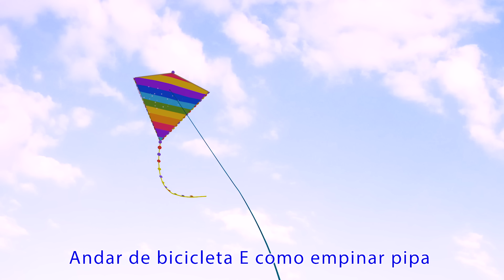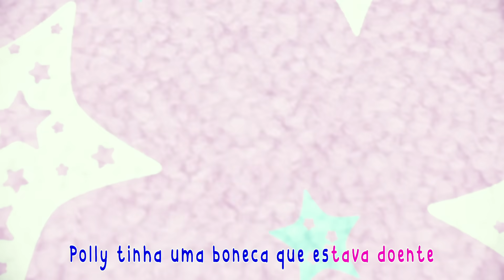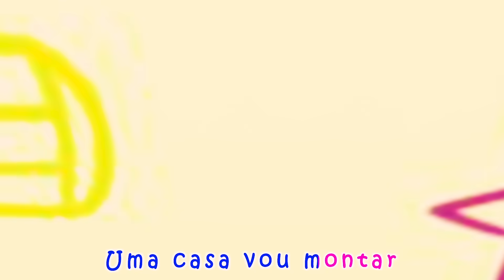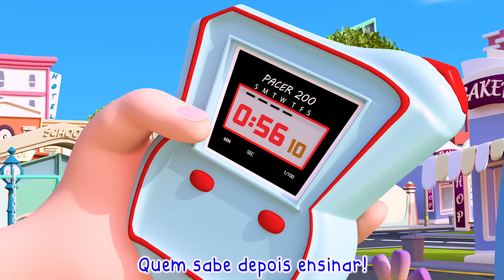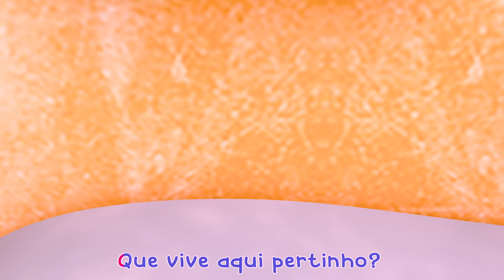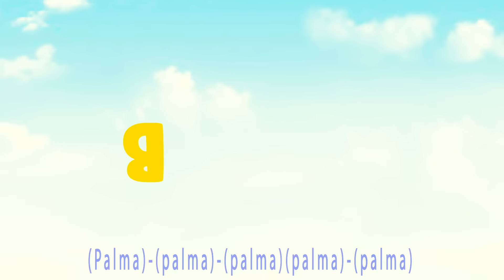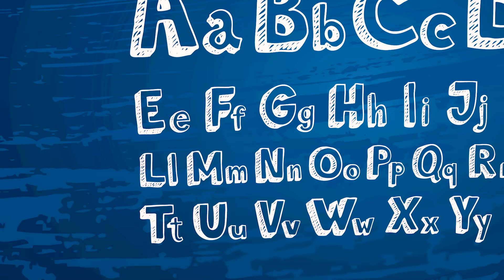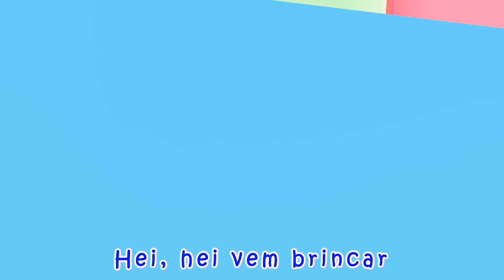Seguridad y Cuidados en la Escuela 🏫 ⚡ | Banana Cartoon Português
¡Esta canción infantil sobre los hermanos es muy linda! Bebé Juan quiere ser como su hermano Nico a quien admira mucho. Nuestros hermanos mayores son nuestro ejemplo y las primeras personas a quienes queremos imitar. Regalemos mucho amor a todos nuestros hermanos o primos.

(🛎️) Subscríbete a Little Angel Español para ver videos nuevos en cuanto salgan 😉►►

“na cidade…tem um ônibus azul…este ônibus é o ônibus escolar…O ônibus chega as crianças à escola e também vai para toda a cidade…há uma vaca, O pinguim e crianças no ônibus…”

SOBRE Banana Cartoon Português:

Nossas músicas e animações 3D criam um mundo centrado nas experiências cotidianas de crianças pequenas. Além de ajudar crianças em idade pré-escolar a aprender letras, números, sons de animais, cores e muito mais, os vídeos transmitem lições de vida pró-social, proporcionando aos pais a oportunidade de ensinar e brincar com os filhos enquanto assistem juntos.Banana Cartoon Português. Onde as crianças podem ser felizes e inteligentes!